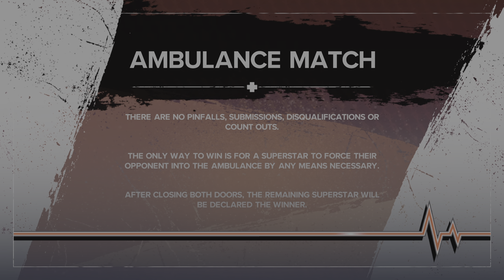WWE2K24 MYRISE UNLEASHED GAMEPLAY - PAPI VS MAMI AMBULANCE MATCH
WWE2K24 MYRISE UNLEASHED GAMEPLAY 2K24 Hits different! Hit with the biggest and most realistic-looking WWE Superstars and Legends: John Cena, Roman Reigns The Rock, Goldberg & more. Relive pivotal moments in WrestleMania history in 2K Showcase and build your way to superstardom. Call the shots as a WWE General Manager in MyGM - Take the reins of Raw, SmackDown, NXT, WCW or ECW  and draft your ultimate roster then compete against rival GM’s to build the biggest brand in the WWE Universe. Take on not one, but two MYRISE adventures, featuring unique male & female storylines that let you choose your journey like never before. The Creation Suite is back & better than ever. Be yourself or someone else. Then step in the ring anytime, anywhere in the world.